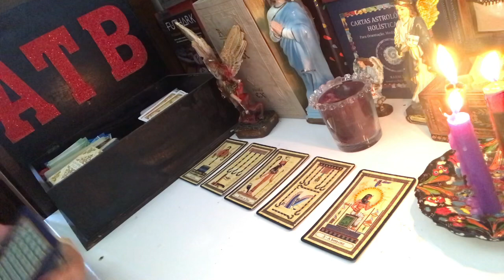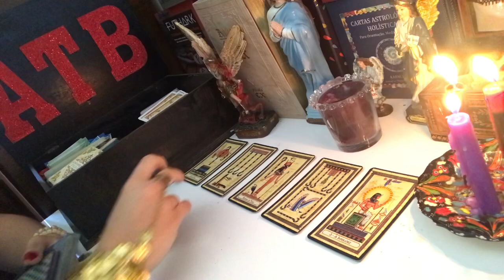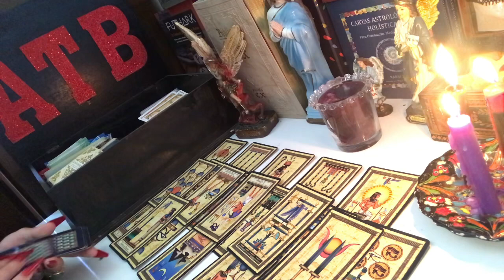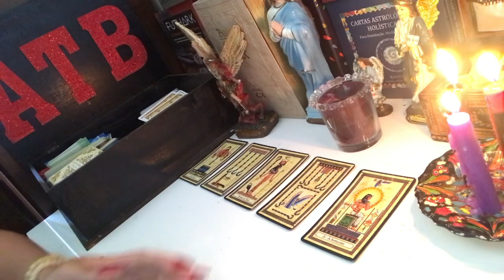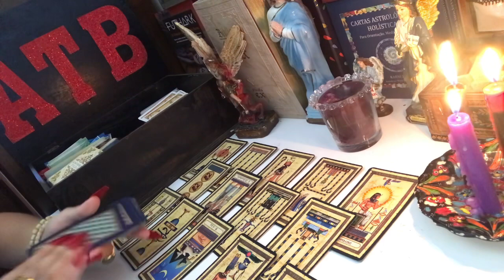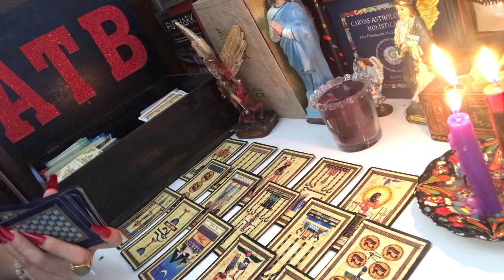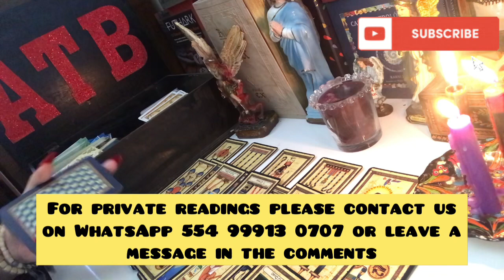PISCES: The job of your dream is about to arrive, but first you have to….